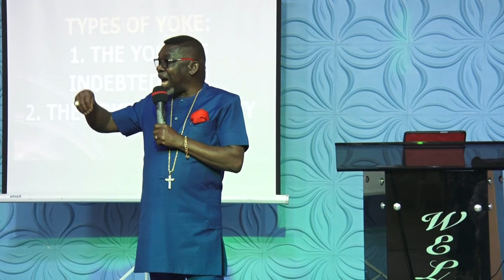How to Reduce your spending | Bishop Dr Abraham Chigbundu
SERIES ON BREAKING THE YOKE | PART 2
The Anointing that breaks the yoke | Episode 3
Voice of Freedom Ministries is a dynamic and fast growing Church, dedicated to the total liberation of the lives of men and women from satanic bondage.
Bishop Abraham Chigbundu is a renowned Apostle Of Deliverance based in Benin City, Nigeria. He is the Presiding Bishop of Voice of Freedom Ministries International.